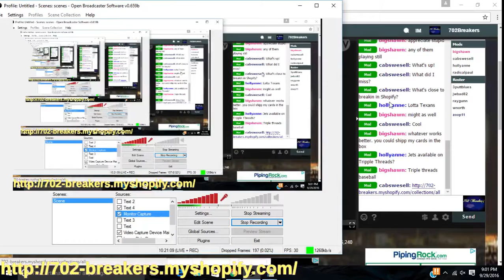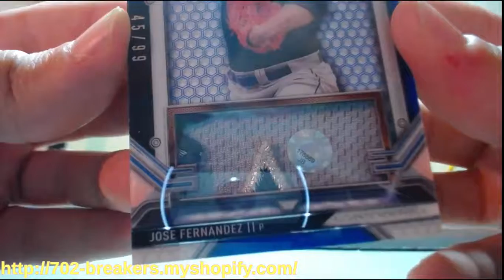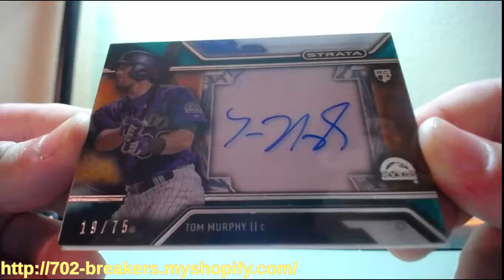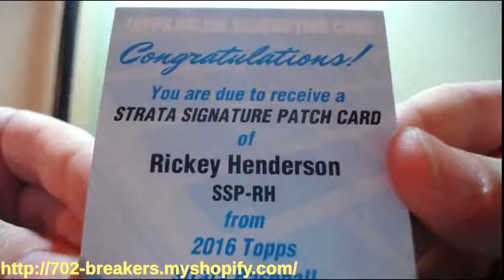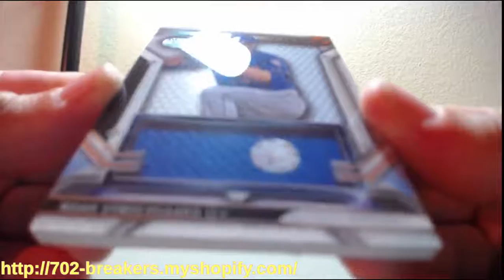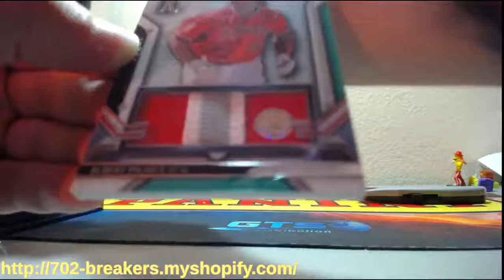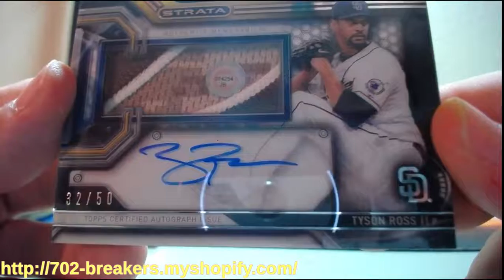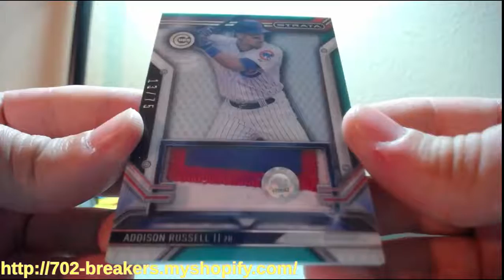2016 Topps Strata Baseball 6 Box Half Case Break 9-29-2016 (REDEMPTION MOJO)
2016 Topps Strata Baseball 6 Box Half Case Break 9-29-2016 (REDEMPTION MOJO)